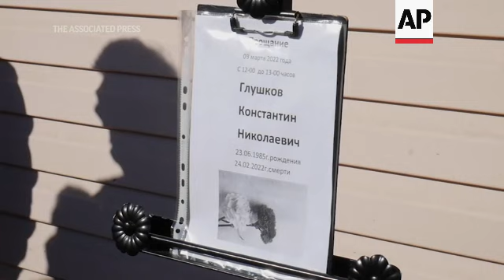Celebranl funeral de un soldado ruso muerto en Ucrania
(3 Mar 2022) STORYLINE:
Amigos y familiares en la localidad de Cheliábinsk dieron el último adiós a un soldado que perdió la vida en la guerra de Rusia en Ucrania, en uno de los muchos funerales de militares en todo el país.
A pesar de la gravedad de la ocasión, algunos permanecieron con el espíritu patriótico.
Vladimir Kornev, amigo de la infancia del fallecido Konstantin Glushkov, comentó.
SOUNDBITE: Vladimir Kornev, Amigo de la infancia del fallecido:
"Ayer estaba en un coche, un taxi, y empezamos a hablar, y el tipo dice. 'He oído que un chico de los Urales ha muerto en Ucrania'. Y dice: 'Estoy muy orgulloso de que tengamos chicos así en los Urales, que dieron su vida por nuestra seguridad'".
En tanto un compañero de clase del soldado se mostró menos entusiasta.
SOUNDBITE: Dmitry Yershov, ex compañero de clase del fallecido Konstantin Glushkov,
"Todos seguimos esperando lo mejor, que todos sigan vivos y que todos vuelvan a casa", dijo
En un discurso por vídeo a primera hora del jueves, el presidente ucraniano, Volodymyr Zelenskyy, dijo que unos 9.000 rusos habían muerto. Sin embargo, un portavoz de Rusia dijo que habían muerto casi 500 soldados rusos.
En Ucrania, el ejército ruso tomó el control de Jersón, ciudad de 280.000 habitantes, primera ciudad importante en caer desde el comienzo de la invasión la semana pasada, y su ofensiva continuaba en varios frentes.
Mientras tanto, la oficina del presidente Volodymyr Zelenskyy, anunció que comenzó en la vecina Bielorrusia una segunda ronda de conversaciones con Rusia para poner fin a los combates que han hecho huir a más de un millón de personas por las fronteras de Ucrania.
Sin embargo, los dos bandos aparentemente tenían pocos puntos en común cuando se preparaban para la reunión, y el presidente ruso Vladimir Putin advirtió a Ucrania que debe aceptar rápidamente la exigencia del Kremlin de su "desmilitarización" y declararse neutral, con lo que renunciaría formalmente a sus intenciones de formar parte de la OTAN.